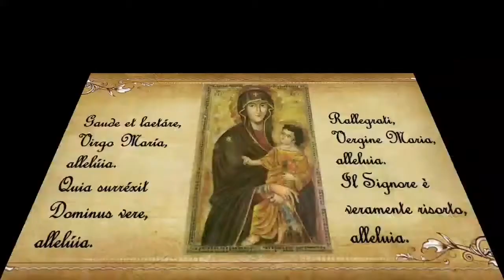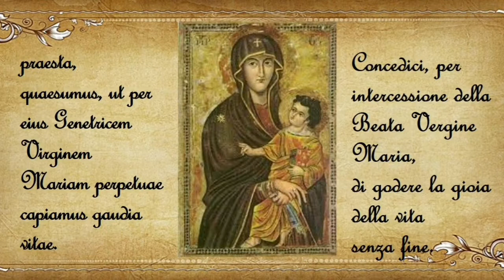017 PREGHIERE REGINA COELI, ANTIFONA PASQUALE